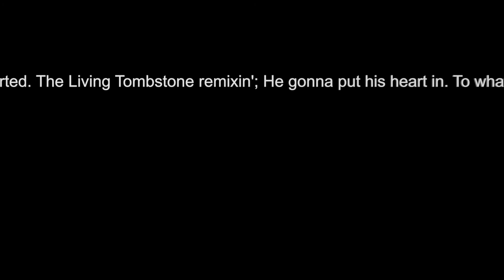BHGv1b1.mov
The full video was completed already, but this WIP video is being left up for legacy reasons.

Beyond Her Tomb Typography WIP
12 seconds 100% complete. Rest is a stand-in.
Final render time for just these 22 seconds: 24 minutes.

Song is Beyond Her Tomb by Wooden Toaster, Remix by The Living Tombstone, lyrics and rapped by MicTheMicrophone.

I was only expecting a total of 3 views. How did this get 100? It wasn't even listed until now.

If you're lucky, You can watch me make this live

The full version is complete, but it's currently rendering. I've had to render it a total of 6 times, 3 of which were COMPLETE FAILURES. Hopefully, this latest pass will be the final one.